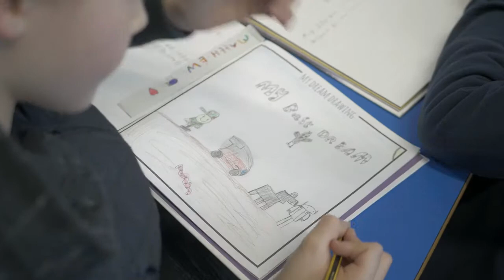Little Bird's very special World Book Day Dreams Workshop at Shirestone Primary School